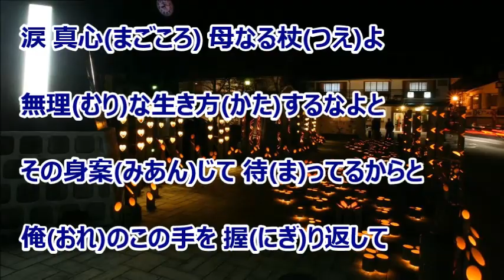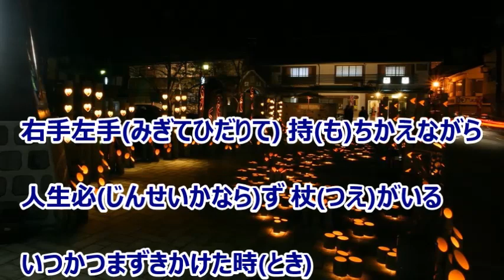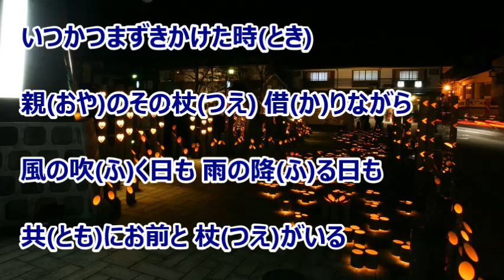杖／谷 龍介 カラオケ